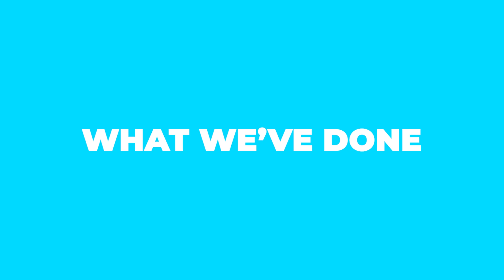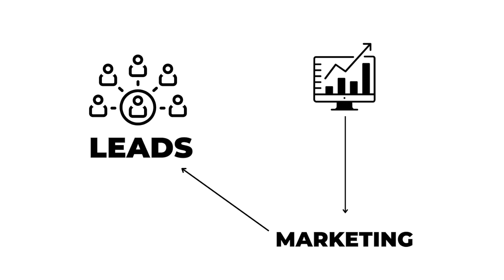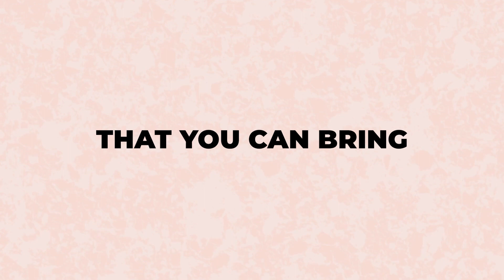How To Become A Millionaire With Just One Simple Skill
Want to start your very own remote home service business? Start making $10K per month.